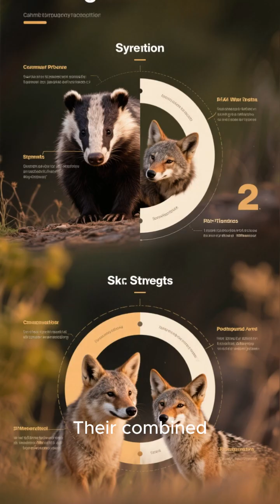Badger & Coyote: Unbelievable Alliance! 🤯 Two Predators Hunting Together | TCT Wildlife Facts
Ever thought a fierce badger and a cunning coyote (or jackal) could be best friends? Think again! In one of nature's most surprising collaborations, these two very different predators team up to catch prey with mind-blowing efficiency. Prepare to have your mind blown by this unusual wildlife partnership!

This video dives deep into the incredible, mutualistic relationship between badgers and canids (coyotes or jackals) observed in various ecosystems, particularly in North America (American Badger & Coyote). This isn't just luck; it's a strategic alliance for survival!

Here's how this unlikely team operates:

The Badger's Role: With its powerful claws and digging expertise, the badger flushes out subterranean rodents like ground squirrels and pocket gophers from their burrows.

The Coyote/Jackal's Role: Fast and sharp-sighted, the canid waits patiently above ground, acting as a "sentinel" to quickly snatch any prey that escapes the badger's pursuit and bolts to the surface.

This temporary hunting partnership dramatically increases the hunting success rate for both animals, proving that sometimes, two heads (and four paws) are better than one!